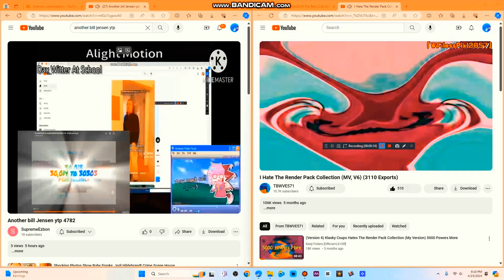Another bill Jensen ytp 4786